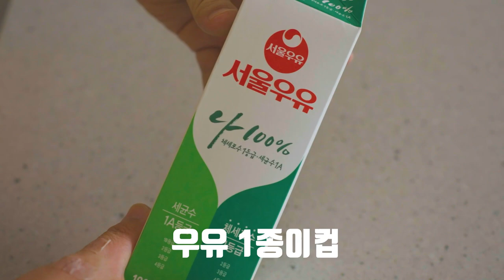마트에서 라면사리를 꼭 사야하는 3가지 이유 👍 리얼 맛있게 먹었다는 사람들. 추천!!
{ 라면사리 3가지 }

[ 간장 비빔라면 ] 1인분 / 00:12
라면사리 1개, 팽이버섯 1봉,
통마늘 1개, 대파잎 약간,
조미김 작은거 1봉, 깨소금 약간

양념: 진간장 2스푼, 식초 2스푼, 참기름 2스푼,
물엿 2스푼, 고춧가루 1/3스푼,

[ 부대찌개 ] 2, 3인분 / 01:53
라면사리 1개, 양파 반개, 대파 1개, 통마늘 2개,
비엔나소세지 15개, 스팸 1캔 200g, 신김치 1/4주먹

육수: 물 4종이컵, 우유 1종이컵,

양념: 케첩 1스푼, 굴소스 1스푼, 진간장 1스푼,
고춧가루 2스푼, 후추 약간, 인스턴트 치즈 1/2개,

[ 라면땅 ] 2인분 / 03:31
라면 사리 1개, 식용유 1, 1/2스푼,
설탕 1스푼, 물엿 2스푼, 라면스프 1/3개

🙏자세한  레시피는 이곳에서~  이웃추가 꾹!! 눌러주세요.

😊간단하고 명료한 레시피 네이버 인플루언서 강쉪~